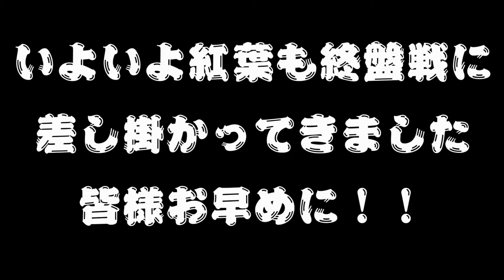今日の最上峡 令和３年１１月０１日【紅葉情報】Today's Mogami Gorge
音楽【魔王魂】ハルジオン

紅葉の移り行く様を配信します
南條船頭が船に乗ってかつ悪天候でなければ
当日19：00に公開いたします

芭蕉ラインSNS情報

☆HP  Twitter  Instagram  オンライン舟下り☆